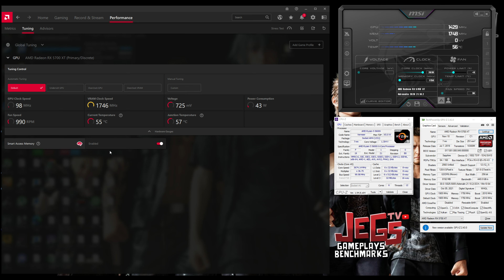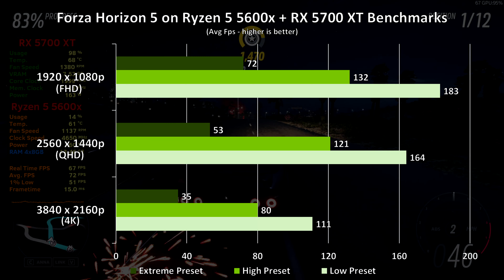Forza Horizon 5 | Ryzen 5 5600x + RX 5700 XT | 1080p, 1440p, 4K benchmarks!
Index:
0:00 - Specs Used
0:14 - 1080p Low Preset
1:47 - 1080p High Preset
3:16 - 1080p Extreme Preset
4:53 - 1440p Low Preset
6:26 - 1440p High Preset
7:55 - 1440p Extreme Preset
9:32 - 4K Low Preset
11:05 - 4K High Preset
12:34 - 4K Extreme Preset

Sapphire Nitro+ RX 5700 XT

Skytech Shiva Gaming PC Desktop - AMD Ryzen 5 5600X, RTX 3070 8GB
SkyTech Chronos Gaming Computer PC Desktop - AMD Ryzen 5 5600X, RTX 3070 Ti 8G
Skytech Gaming Chromos Gaming PC Desktop - AMD Ryzen 5 5600X, RTX 3070 8G

Keyboard:
Mouse:
Logitech Gpro Wireless
Headset:
Speakers:
Edifier R1280DB
Mousepad: